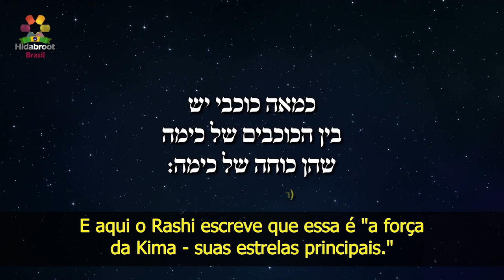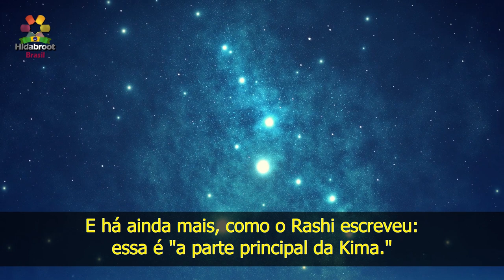9 - O aglomerado de estrelas "kima" - Rabino Zamir Cohen - Hidabroot Brasil (2019)